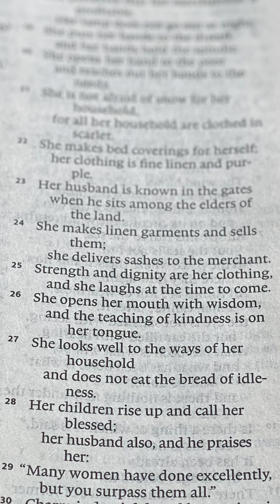Nicole's Story: "I am loved by Him, and I can do all things with Him."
When Nicole arrived at The Refuge, her family, career, and life had been shattered by addiction.

Throughout her time in our ministry, she remained faithful and put her trust in God. Now He has blessed her with a renewed relationship with her family, job opportunities, and more.